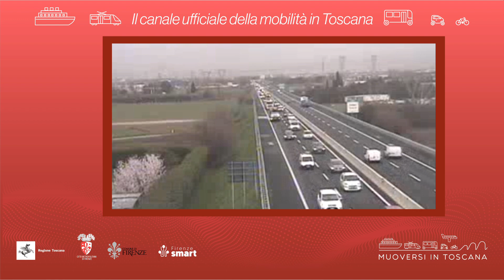Muoversi in Toscana - Edizione delle 8 del 23 gennaio 2024